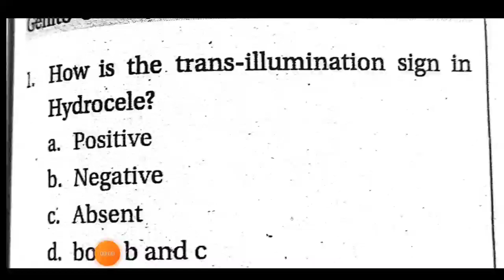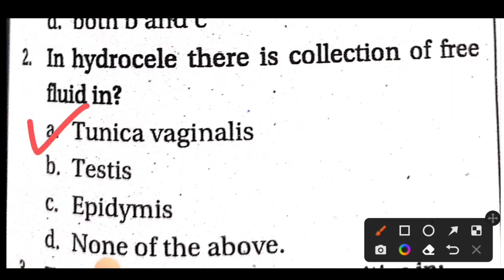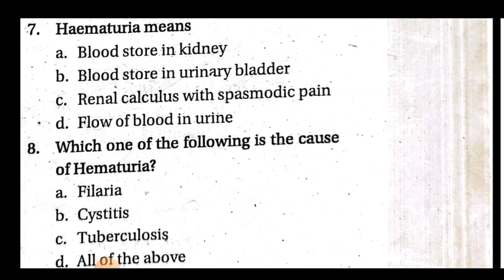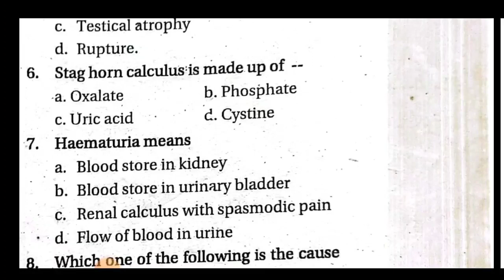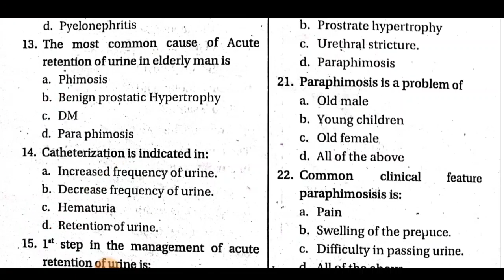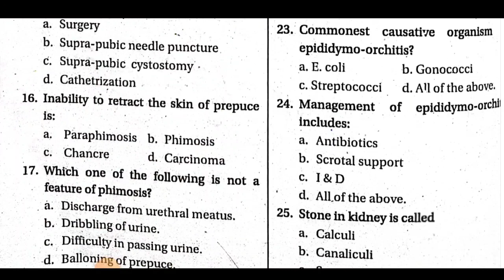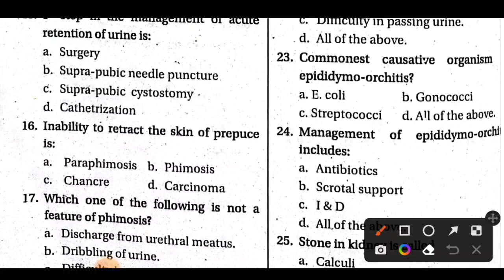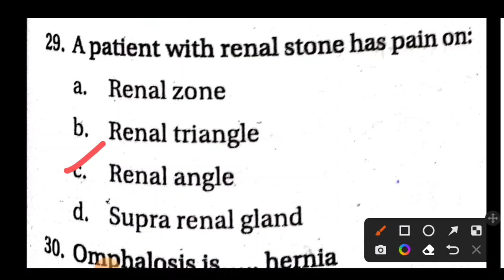Nhpc license Related Model Set 🔴MCQ discussion Set ~14